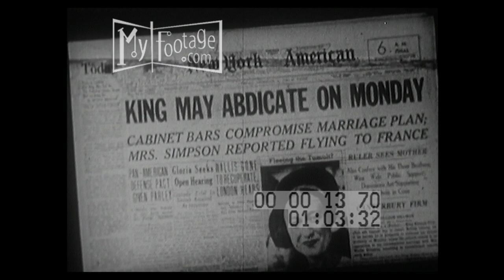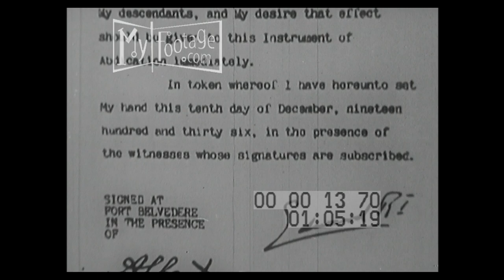1936 King Edward VIII's Rule and Abdication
Reel #: 1370

Numerous newspapers featuring the abdication; Edward VIII; Wallis Simpson; Royals marching in George V's funeral route; large crowd and troop review; Edward wearing a bearskin hat speaks; a tour of Wales; rumors of the abdication; signs supporting Edward; PM Stanley Baldwin at 10 Downing St; the letter of abdication; Duke of York, princesses Elizabeth, Margaret, and mother Elizabeth; aerial of Windsor Castle; he gives the radio speech; mother Mary of Teck; the royals on Buckingham Palace's balcony

Wales, Westminster Abbey, London, England, United Kingdom, King Edward VIII, Princess Elizabeth, Duke of York, King George V, Queen Elizabeth, newspapers, radio broadcast, Abdication, Abdication headlines, Duke of York, Mary of Teck, Wallis Simpson, Stanley Baldwin